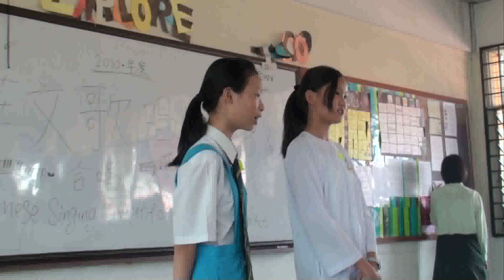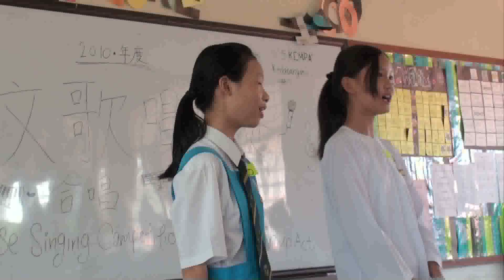Chinese Singing Competition Audition SMKDU (Group 15)